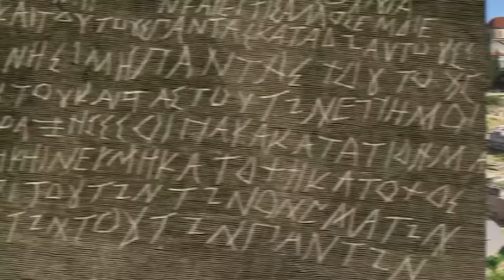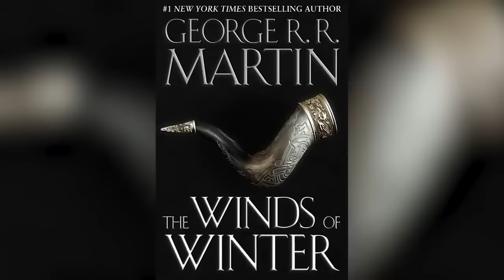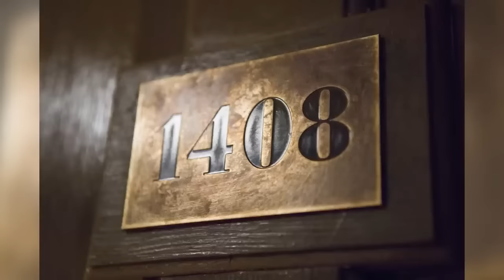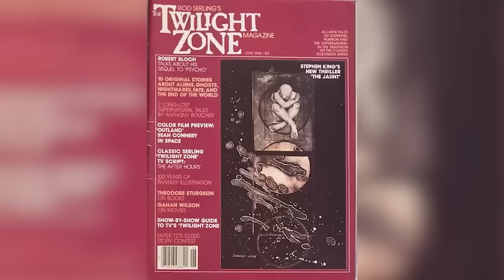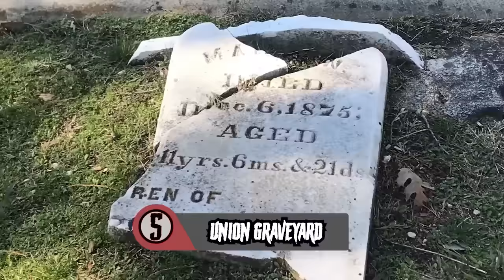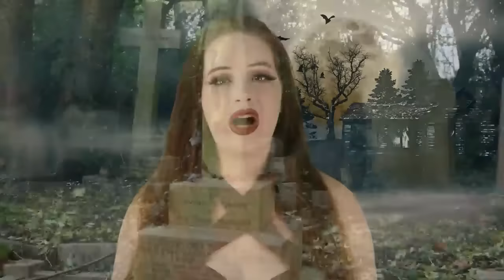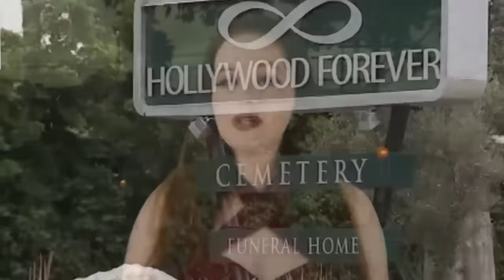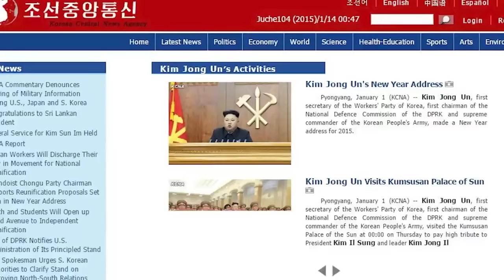Paranormal Places You Should Never Visit Or ELSE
👻Prepare for a spine-chilling warning as we unveil paranormal places you should never visit, or else risk encountering the otherworldly. From haunted locations with a history of malevolence to cursed sites where spirits linger, these places defy conventional understanding. Join me as we explore the stories and whispered conspiracies surrounding these unsettling destinations.👻